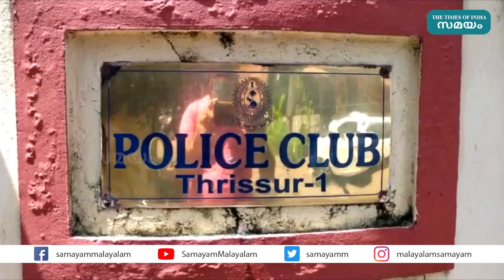കൊടകര കേസ്: ബിജെപിക്ക് പങ്കില്ലെന്ന് തൃശൂര്‍ ജില്ലാ പ്രസിഡന്‍റ് | Kodakara Case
കൊടകര കുഴൽപണം കവർച്ചാ കേസ് പണം ബിജെപിയുടെതല്ലെന്ന് ബിജെപി ജില്ലാ പ്രസിഡൻറ് കെ.കെ അനീഷ് കുമാർ.